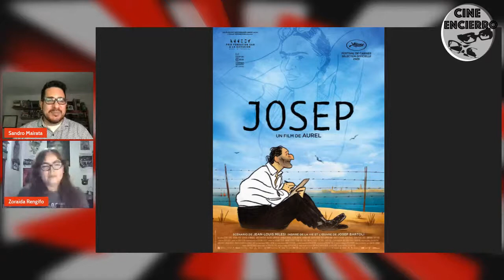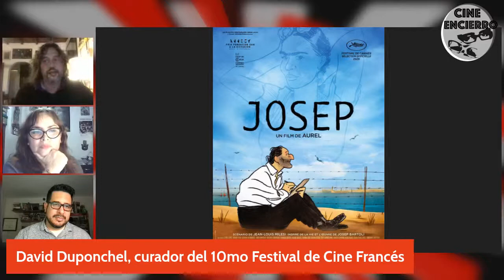CINENCIERRO: CRÍTICA DE CINE EN VIVO - LUNES 9 DE MAYO DE 2022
Los críticos Zoraida Rengifo (Cinencuentro, Sudaca Perú) y Sandro Mairata (La República, CINENSAYO) se reúnen cada lunes a las 19hrs (Lima) para revisar la cartelera y discutir las noticias cinéfilas de la semana.

Esta semana:

* "Dr. Strange en el multiverso de la locura"
* "The Takedown" (Incompatibles 2) nueva cinta de acción de Netflix directo desde Francia, con Omar Sy.
* Comentario al 10mo Festival de Cine Francés
* Joya perdida: "Riders Of Justice" (Justicieros, 2020), disponible en Netflix, con Mads Mikkelsen.

Además, entrevista a David Duponchel, curador del Festival de Cine Francés y director del Festival de cine Al Este, y algo sobre el sonado trailer de "Avatar 2: el camino del agua".

CINENCIERRO es un espacio de crítica y comentario de cine “con buen compás, sin doble discurso y sin ensayo”. Hablamos de cine comercial, cine de autor y de festivales, cine alternativo nacional e internacional con el único filtro de estar convencidos que nuestras audiencias merecen estar enterados de esto que en cada edición traemos para ellos.
CINENCIERRO no es un espacio de mera promoción ni de espectáculos; hablamos con actores y realizadores pensando en ellos como quienes hacen posible aquello que vemos en pantallas de cine, TV o portátiles. Queremos conocer su oficio y desde nuestro punto de vista celebrarlos y cuestionarlos.
Nos gustan los estrenos y las exclusivas pero nos gusta más hablar del cine en profundidad sin llegar a academicismos –ni quedarnos flotando en lo liviano.

CONDUCCIÓN
Sandro Mairata, periodista con amplia experiencia en medios escritos de América Latina y Perú. Crítico musical en la revista Rolling Stone – Colombia entre 2003 y 2008; crítico de cine en la página CINENSAYO desde 2017 y del diario La República desde febrero de 2021. Becario Fulbright, maestría en periodismo por Columbia University, dos veces becario de la Fundación Gabo (ex Fundación de Nuevo Periodismo). Su trabajo fue incluido en la antología Lo mejor del periodismo de América Latina vol. II. Actualmente escribe para Relatto.com
Zoraida Rengifo, crítica, docente y comunicadora con amplia experiencia en cobertura de cine. Escribe para las webs Sudaca y Cinencuentro. Anteriormente ha escrito en el diario La República. Miembro de la APRECI, Asociación Peruana de Prensa Cinematográfica.